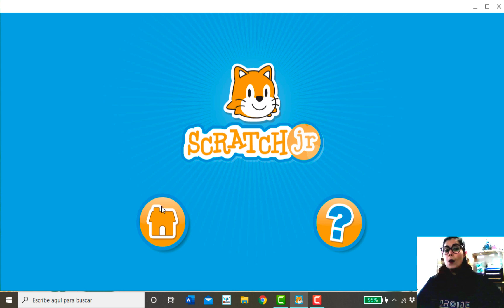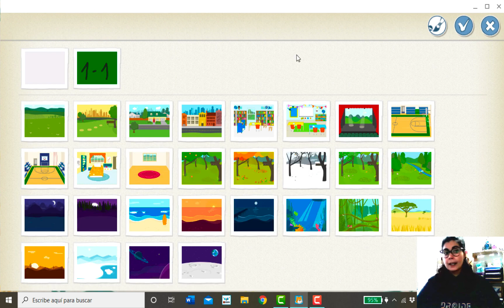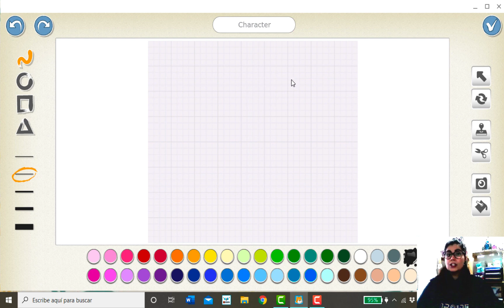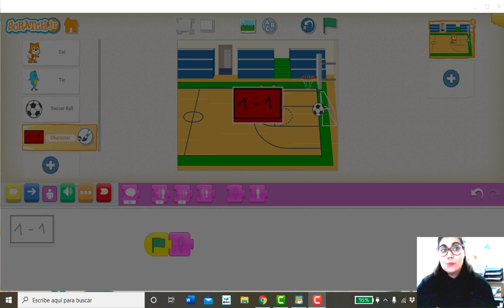Lección con Scratch jr - ¡Marcando goles!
En esta actividad con Scratch jr (para niñ@s de 5 a 7 años) vamos a programar un juego donde nuestros personajes serán capaces de marcar goles, ¡vamos a ver si lo consiguen!